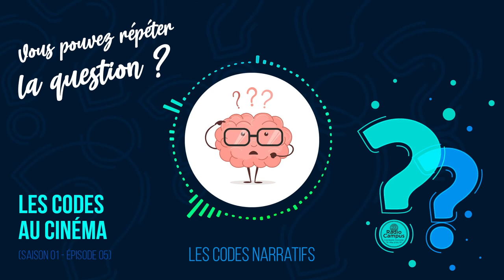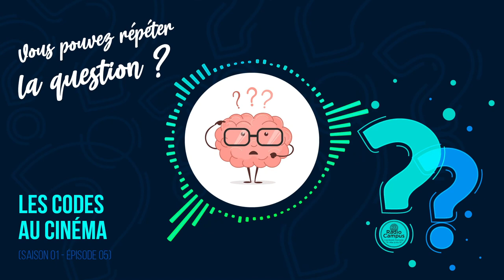Les Codes au Cinéma | Vous pouvez répéter la question ? | S01E05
La force du cinéma, c’est son langage, qui est une combinaison de plusieurs matières d’expression, qu’on pourrait ranger dans deux catégories : celle de l’image et celle du son. Dans l’image on retrouve la photographie et les notations graphiques et dans le son on retrouve les paroles, les bruits et la musique. C’est cette combinatoire qui rend le cinéma passionnant, parce qu’il va pouvoir exploiter ces codes pour se perfectionner chaque jour, ou au contraire les tordre pour se sublimer...

L'émission diffusée sur Radio Campus comportait initialement deux pauses musicales que vous pouvez retrouver via ces liens :

Retrouvez un nouvel épisode de "Vous pouvez répéter la question ?" chaque 3e mercredi du mois à 21h !